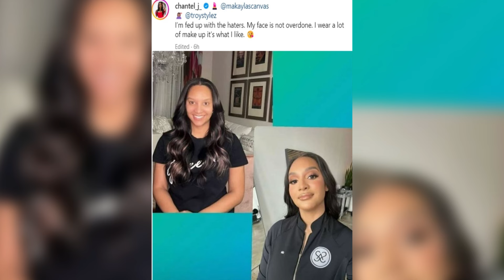Chantel Everett's Exciting New Career! | Life After 90 Day Fiancé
After her public split from Pedro Jimeno, 90 Day Fiancé star Chantel Everett is steering her life in a new direction with an exciting career move! Dive into Chantel’s journey from reality TV drama to her new role as a nurse injector at SSA Beauty Bar in Sandy Springs, Georgia. Watch as we discuss her shift in focus from romance to career, her experiences in the new job, and how her fans are reacting.